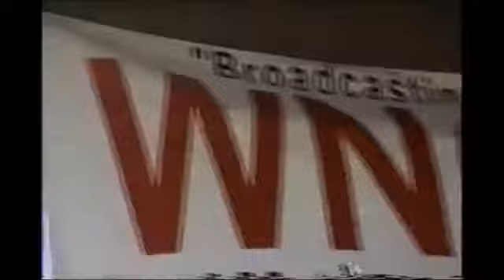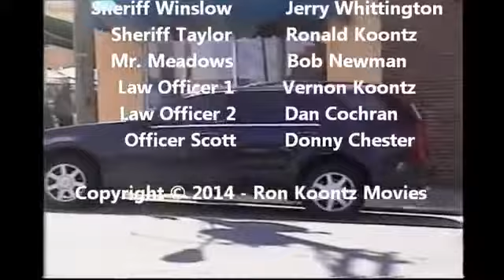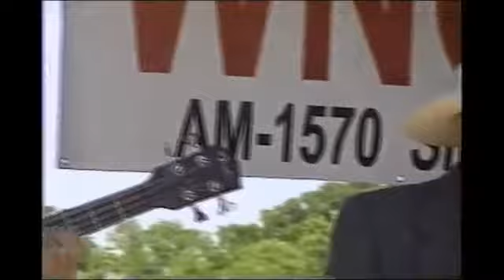COWBOY COUNTRY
MUSIQUE Turn it on, turn it up, turn me loose - heidi Hauge.

Alan Jackson's official music video for 'Country Boy'. Click to listen to Alan Jackson on Spotify: As featured on 34 Number Ones. Click to buy.